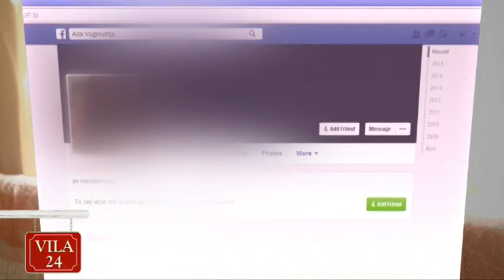VILA 24 EMISIONI I MENGJESIT - SI MUND TE RAPORTOJNE FEMIJET DHUNEN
E FTUAR NE STUDIO: BARDHA QOKAJ, MENAXHERE KOMUNIKIMI, WORLD VISION